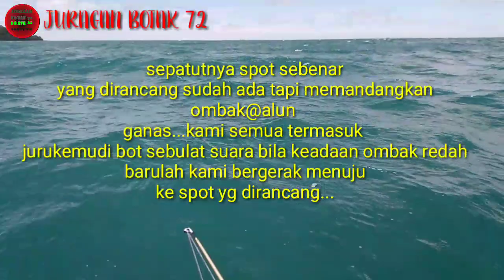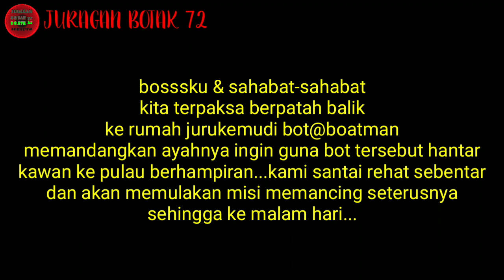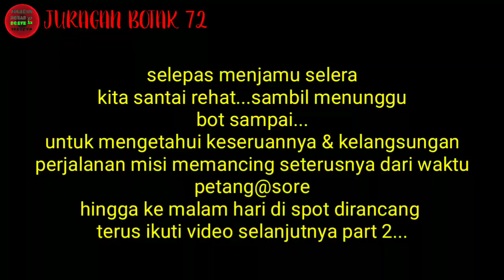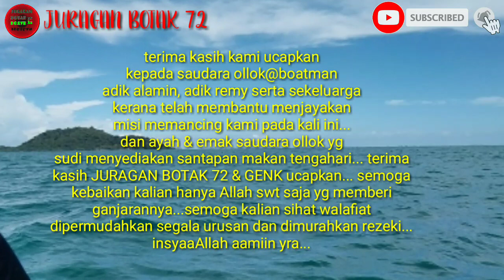[Part 1]® KERAPU IDAMAN AKHIRNYA MENDARAT...slow jigging||bottom||handline di spot terbaru...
Bismillahirrahmanirrahim...
Assalamualaikum wbt dan salam sejahtera kepada bozzzQ dan  sahabat-sahabat semua...
Apa khabar sahabat-sahabat... semoga kalian semua sentiasa dilindungi Allah swt sihat walafiat dipermudahkan segala urusan dan dimurahkan rezeki...
Video channel JURAGAN BOTAK 72 pada kali ini memaparkan misi memancing ikan dimana KERAPU IDAMAN AKHIRNYA MENDARAT...slow jigging||bottom||handline di spot baru.
Bagi mengetahui keseruannya keadaan cerita selanjutnya sila menonton video ini sehingga selesai... tolong jangan skip videonya ya bozzzQ.
Kepada sahabat-sahabat yang telah subscribe & masih setia bersama channel JURAGAN BOTAK 72 diucapkan jutaan terima kasih semoga kalian semua sentiasa dilindungi Allah swt permudahkan segala urusan dimurahkan rezeki dan sihat walafiat... kepada sahabat-sahabat yang baru berkunjung dan ingin bergabung dipersilakan dialu-alukan kedatangan anda...selamat datang dan selamat menonton video yg tidak seberapa ini sehingga selesai...pastikan menonton video ini minima 3 minit dan ke atas sebelum SUBSCRIBE untuk keamanan bersama...

Video ini merupakan part 1...
untuk mengetahui keseruan mancing selanjutnya pastikan menonton video part 2 yang akan disiarkan beberapa hari selepas video ini dipublikkan.

SELAMAT MENONTON BOZZZQ
JANGAN TAKUT UNTUK BERBAGI REZEKI...